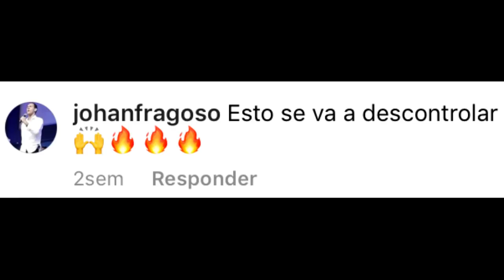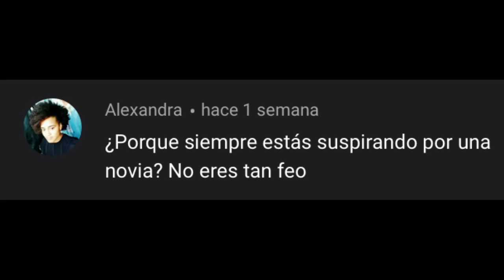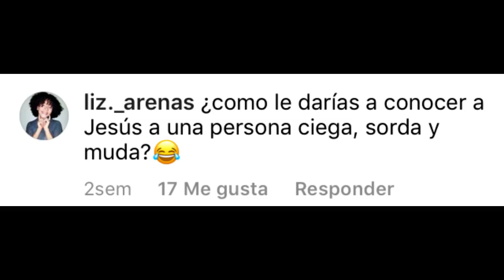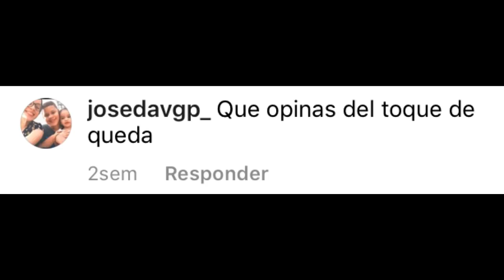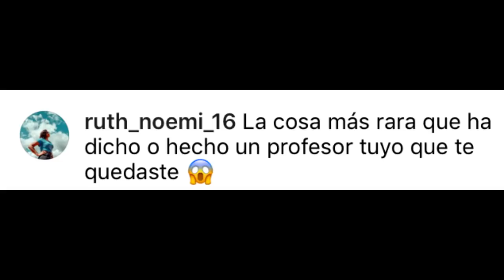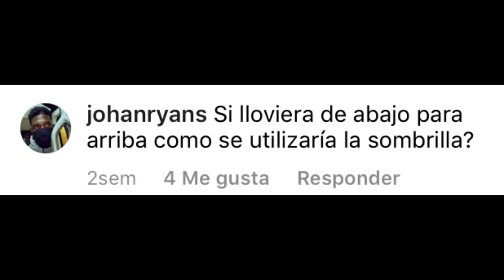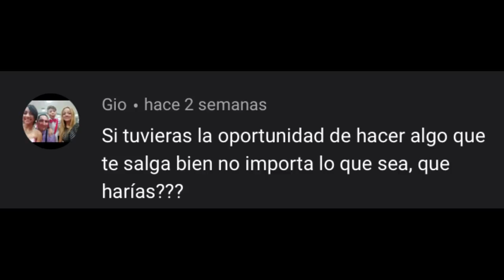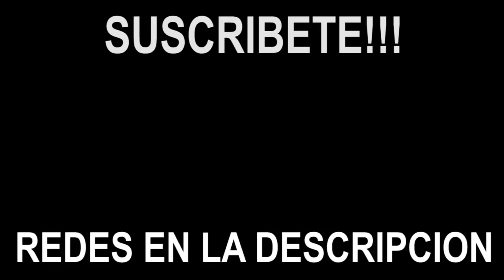PREGUNTAS Y RESPUESTAS 7 - El Varonch